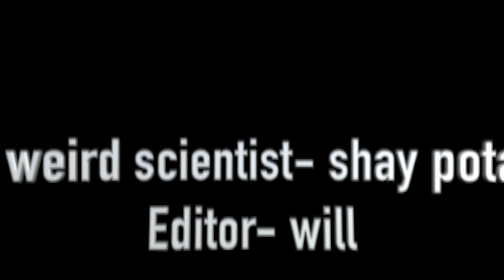Creator Camp Week 4 Showcase: Black Market Potato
Credits:

Luke A
Will K
Jet G
Shay E